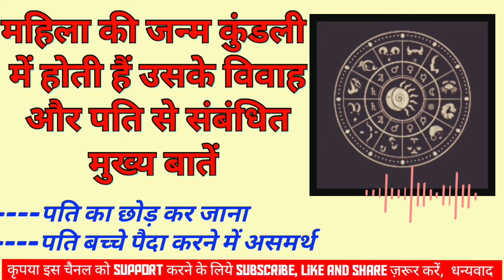महिला की जन्म कुंडली से जाने उसके विवाह और पति से संबंधित मुख्य बातें | spiritual tree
महिला की जन्म कुंडली से जाने उसके विवाह और पति से संबंधित मुख्य बातें |